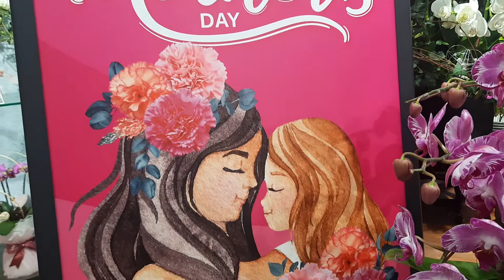beautiful orchids (mongkok Hk)